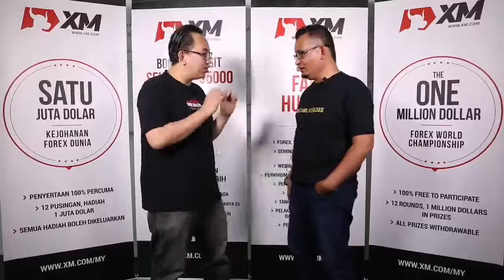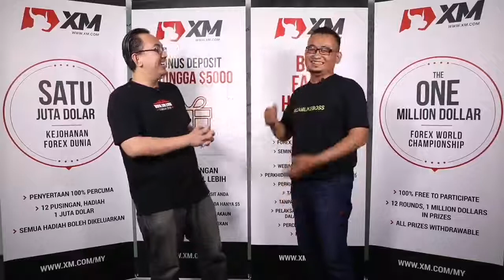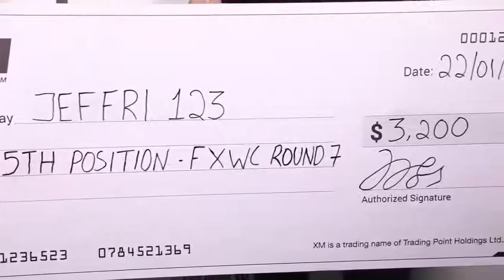Cikgu Kzofx Tbc@dvance